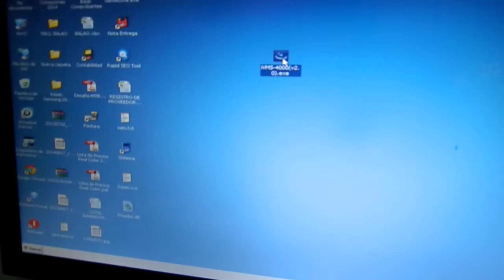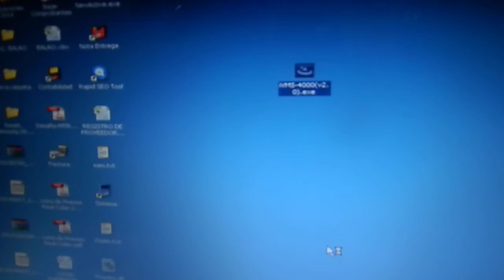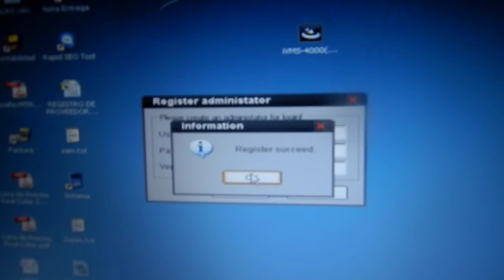Camaras de seguridad - iVMS 4000 - Instalacion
Camaras de seguridad - Bits Cia Ltda

Como instalar en windows, la aplicacion iVMS-4000.

Instalamos, configuramos camaras de seguridad, nos puede contactar al (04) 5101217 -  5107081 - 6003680

Guayaquil - Ecuador